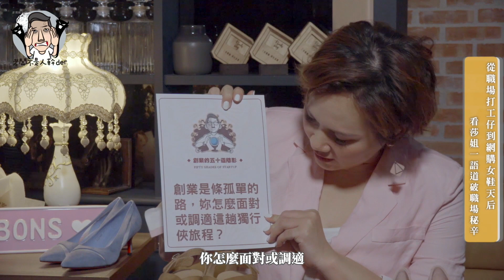從職場打工仔到女鞋網購天后！看莎姐一語道破職場秘辛 (抽獎活動已結束）【老闆不是人幹der #1】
創意油管全新企劃上線囉! 首集特別嘉賓邀請到 Bonbons原創設計女鞋 創辦人莎姐接受我們的訪問。
看凱爺在看似瞎聊閒扯的過程中如何突破女創業家的心防，一語道破職場秘辛以及平時老闆不會直接對員工說的真心話～

【抽獎活動】
請在影片下方留言區回答：Lisa是哪個品牌的創辦人呢?
我們將在下次錄影時抽出2位幸運的觀眾朋友，可以在Lisa的品牌官網『任選』1雙鞋喔!

Book ing Bar
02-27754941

主持人妝髮負責：
雅舍思造型－名辰